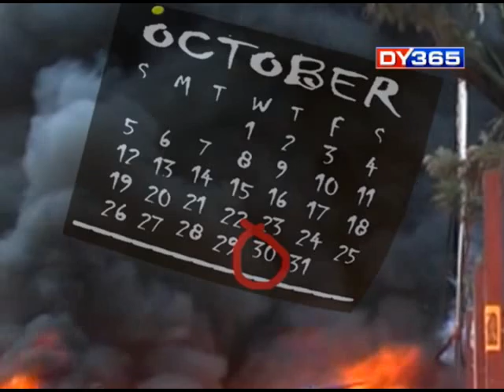24 GHANTA WITH ATANU BHUYAN || EPISODE OF AUGUST 23 PART 2